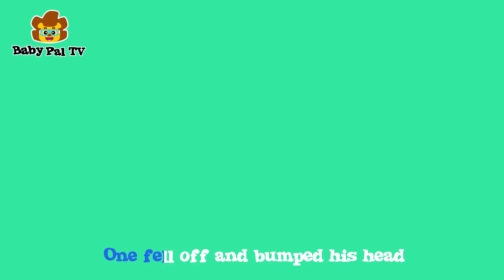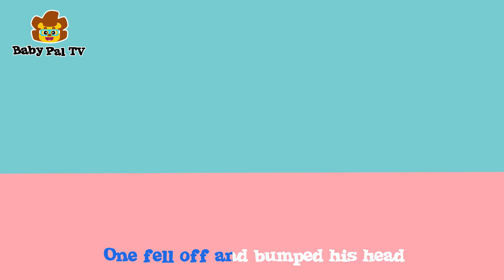Five Little Monkeys Jumping On The Sofa | English Songs for Babies & Kids | 英語の童謡 | Learn Vocabulary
English Songs for Babies and Kids | Baby Pal TV
Five Little Monkeys Jumping On The Grape nursery rhyme lyrics:

Five little monkeys jumping on the Grape
No more monkeys jumping on the Grape

Four little monkeys jumping on the Grape

Three little monkeys jumping on the Grape

Two little monkeys jumping on the Grape

Put those monkeys back to Bed

Turn on the captions to read our complete Five Little Monkeys Jumping On The Bed lyrics while watching our video! We've put our hearts and souls into every detail, and this includes making sure all of our nursery rhyme lyrics are accurately documented.

So, why not let kids enjoy every bit of their learning process through our fun-filled animal nursery rhymes with lyrics and action-packed animations today?